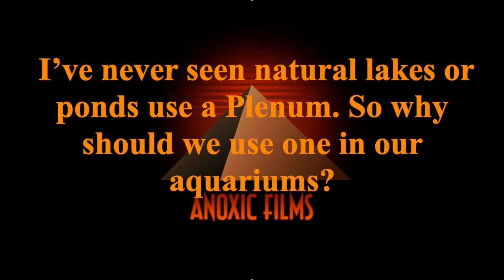I’ve never seen natural lakes or ponds use a Plenum. So why should we use one in our aquariums?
“Many people have professed that “Missouri doesn’t have any natural lakes.” This is because they discount the many scour holes, oxbow lakes, and karst-made lakes. But indeed, the lakes and ponds most of Missourians visit are indeed “man-made.”